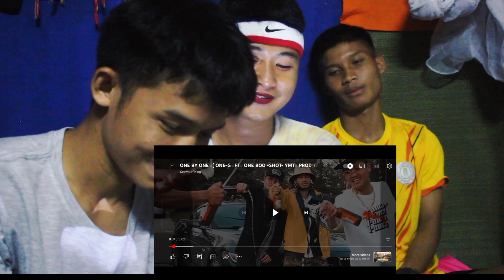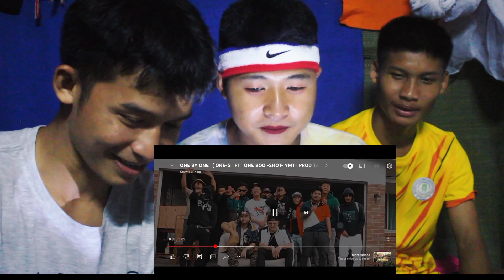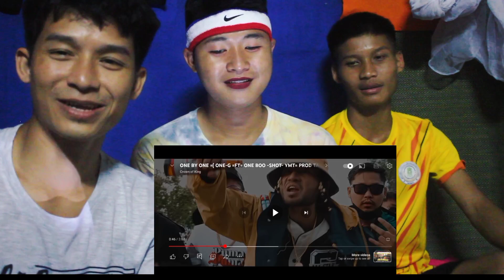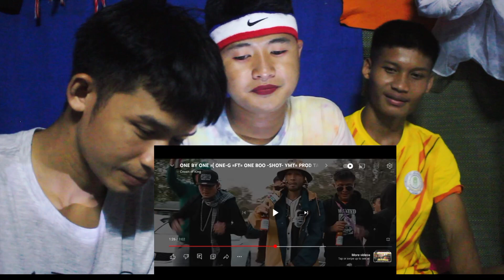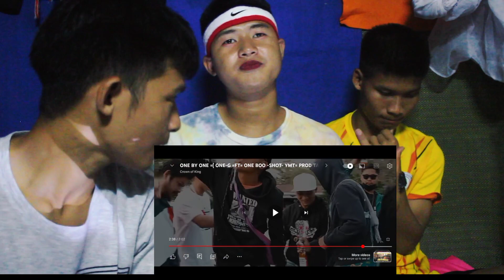Reaction:ep _5# Supper Rapper One G One By One! Got Good translator!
Special thanks @crownofking8785 # respectful # Hope you guys will love and let's us to do more video # Thanks everyone # ✌️✌️